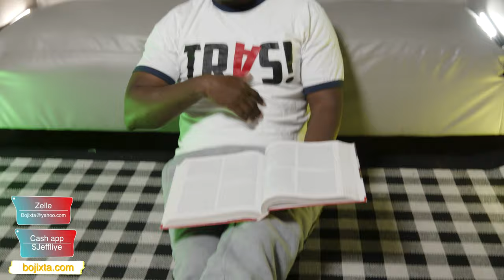Bojixta ap prezante nou Mizik pou nanm